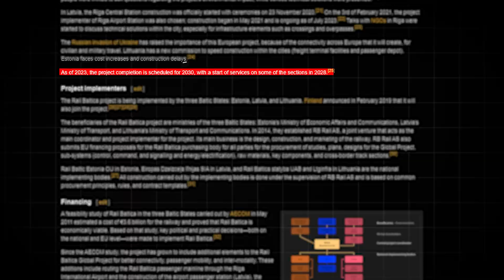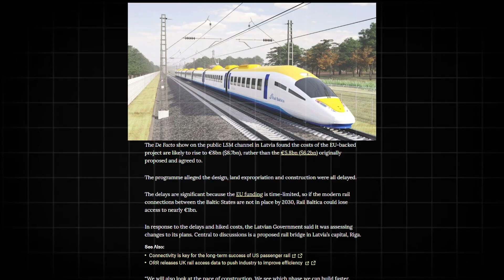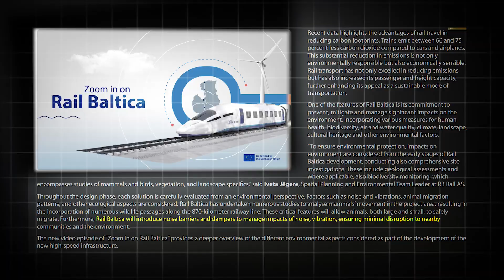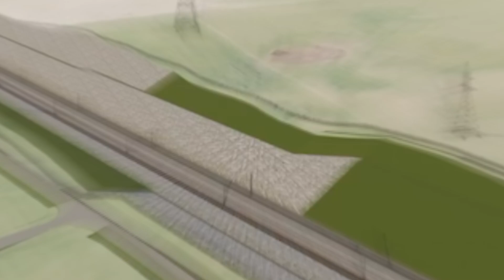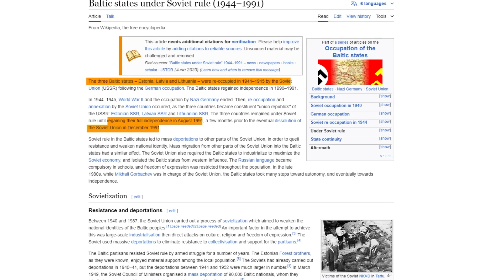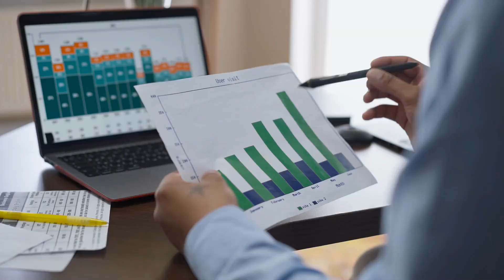Inside The LARGEST Railway MegaProject In Eastern Europe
Today we will learn more about Europe's most revolutionary railway project in the Eastern part of the continent - The Rail Baltica. Welcome to Legendary Builds!
Chapters:
Intro: 0:00 - 1:20
Reasons: 1:20 - 2:50
Design: 2:50 - 5:56
Politics: 5:56 - 8:52
Summary: 8:52 - 9:27

Our Team:
Written by - Uzair
Narrated by - Ryllan
Edited by - Yousuf